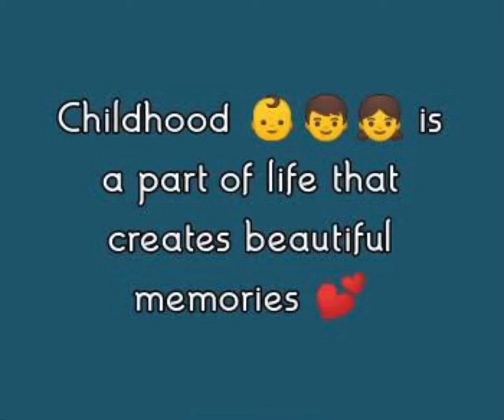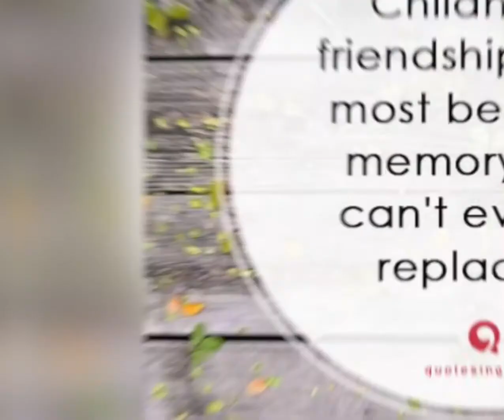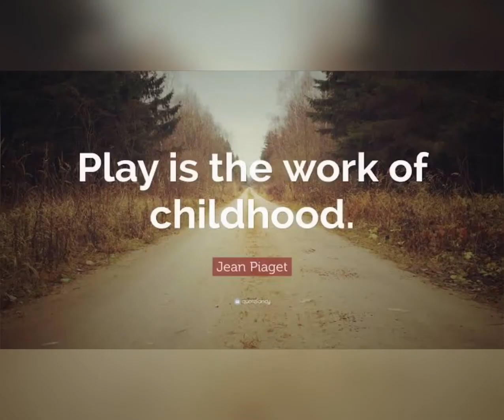Meet my Playmates | FRIENDS | isla karlsey ❤️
Childhood is a part of life that creates beautiful memories